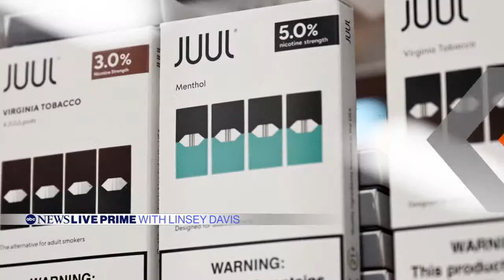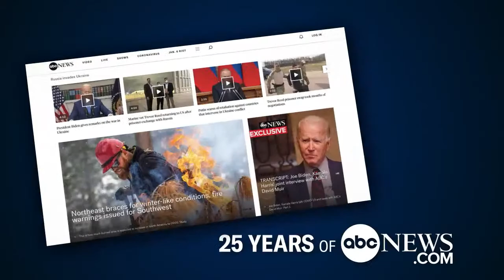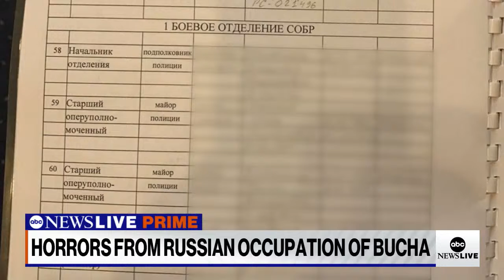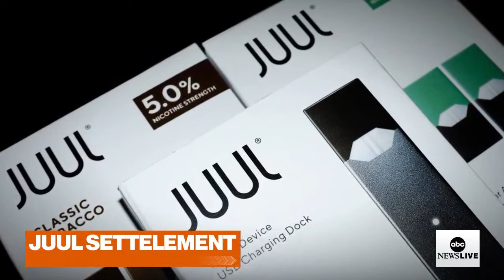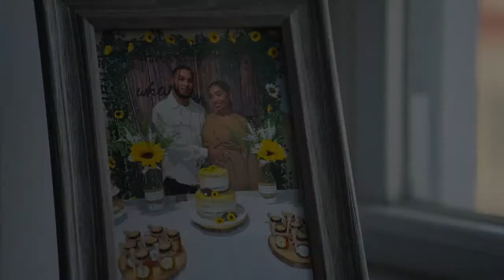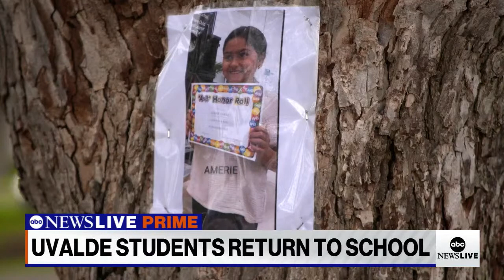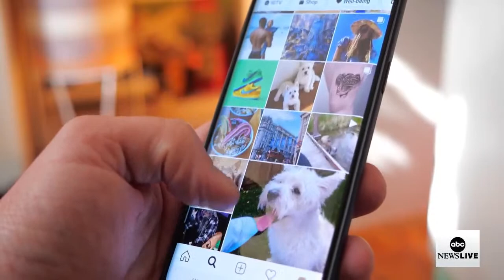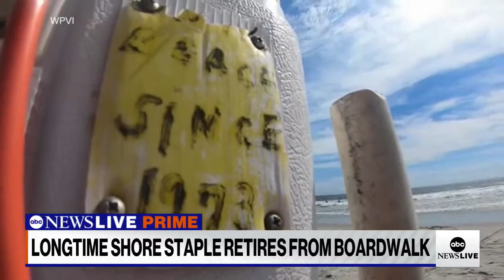ABC News Prime: New details on Uvalde shooting; David Muir in Ukraine; Conversation with O.A.R.